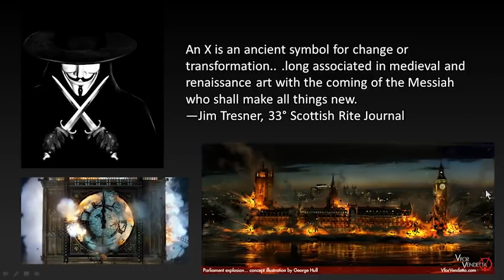Vendetta / Guy Fawkes in jezuiti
Če bi podvig Guya Fawkesa
 in jezuitov uspel, bi bil svet prikrajšan
 za najbolj pristen prevod Sv. pisma
 na svetu.
 KJV - King James Version je prevod
 Sv. pisma, ki je izšel leta 1611.
 Zato, da bi ljudje kot posamezniki lahko
 brali Sv. pismo zase, brez razvodenelih
 posredniških in pristranskih razlag
 duhovščine, so se bojevale vojne.